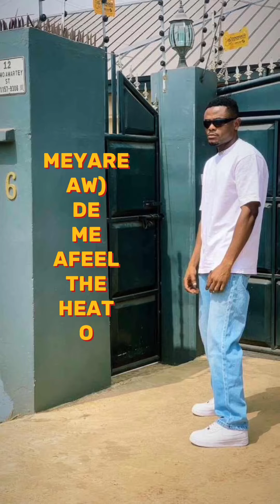If I catch Bra Kumi, he die.